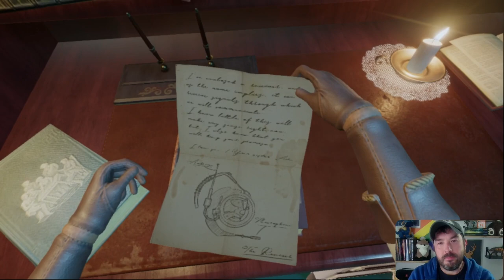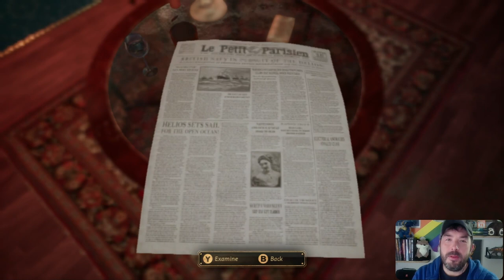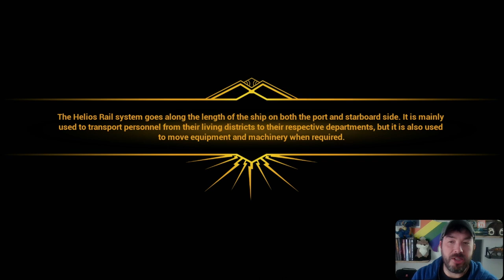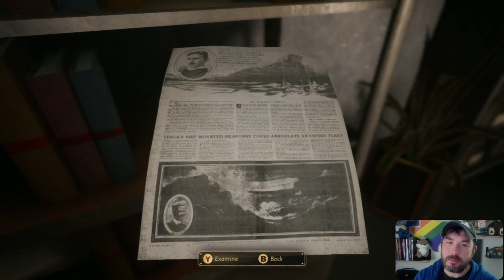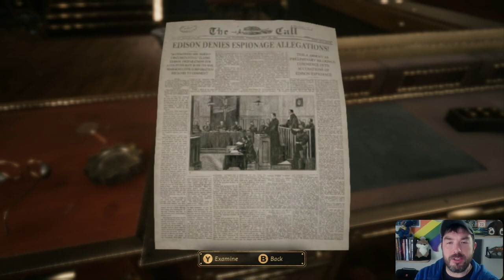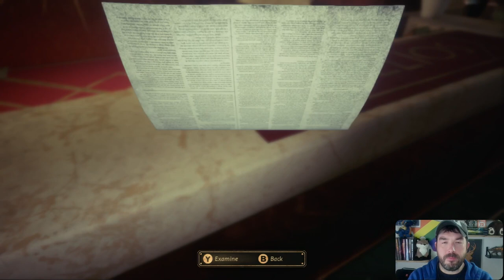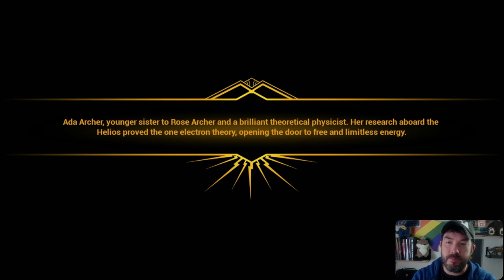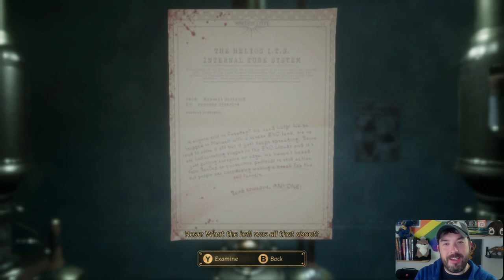Time To Board The Helios! | Close To The Sun P1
In the year 1897, you playing as Rose Archer, must board the Helios a ship created by Nikola Telsa as a haven for the worlds best scientific minds in search of your sister. Once aboard you find the ship is under quarantine and while searching for your sister you must uncover what has happened on the ship and what experiment has gone awry.

Game:
Steam